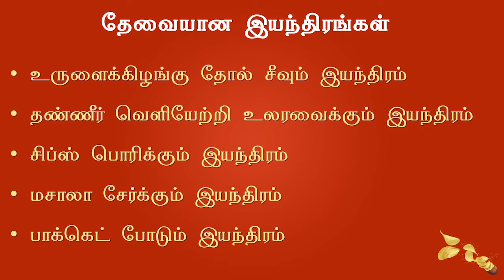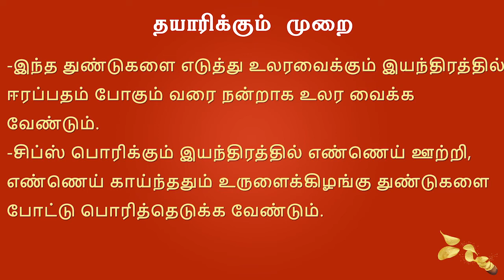உருளைக்கிழங்கு சிப்ஸ் தயாரிக்கும் முறை : Potato Chips Making !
Self Employment Tips for Potato Chips!!

Hi friends,

Welcome to Nithra Youtube Channel.

In today's world, everyone is running behind a job opportunity to settle in their life. But you can become an entrepreneur easily when you try some smart ideas.

In this video, we are going to see about self-employment tips for Potato Chips Making. This video gives you the information requirements involved in potato chips making and how you can earn more through it.